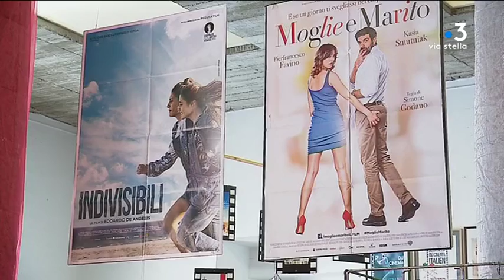Bastia : le festival du film italien fête ses 30 ans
Intervenants : Jean-Baptiste Croce
Chargé de programme Festival du film italien ; Gianfranchi Cabiddu
Réalisateur "la stofa dei sogni".

Reportage : GRAZIANI  Maia ; LEONETTI Guillaume ; CASTELLI Julien